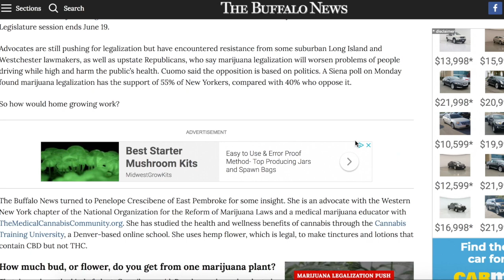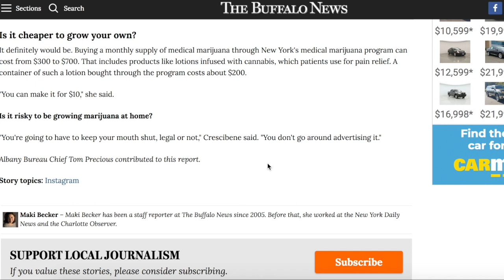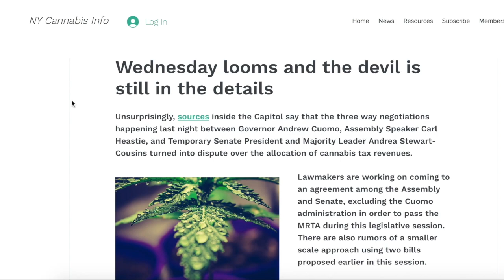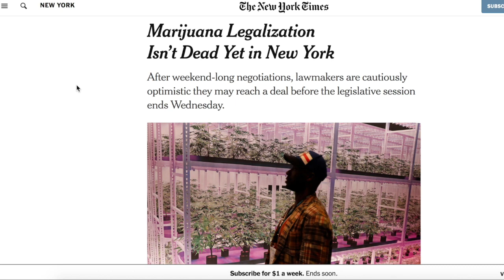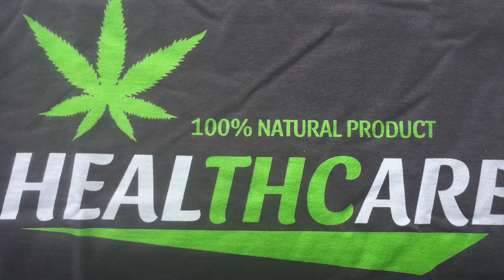Latest NY Cannabis bill 2019, now 4 proposed Marijuana Legalization differences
Shout out to Cannabis News for 420th episode and a WELLNESS HERO shout out, super cool JOE, here is a link to video

Gratitude for BEING here and watching!

Crypto Wallets:

Bitcoin (BTC):1K9JAm88fbREckficg8G8u6oYTQFAHe9AA
Etherium (ETH): 0xa92a9773971a1E35943dd354c3c01A2276F67e1E
LiteCoin (LTC): LXWkzX8VuU16wBMoaVwa67uCe8Qya9orwt

NY Cannabis Update April 2019 ~ Cannabis did not get into 2019 State Budget as proposed by governor. Medical Cannabis Program is BROKEN without access to real plant medicine. Wellness Hero shares the latest in the legalization process in New York State, as a delay in the adult use of Cannabis... LINKS to article seen in video:

NY Legislation Update ~ Cannabis Education Series by Wellness Hero: NY Cannabis?
Plan for Legal Marijuana in 2019 NY to legalize Cannabis in 2019? Opiods change NY Medical Marijuana program: Cost of my prescription for 1 month